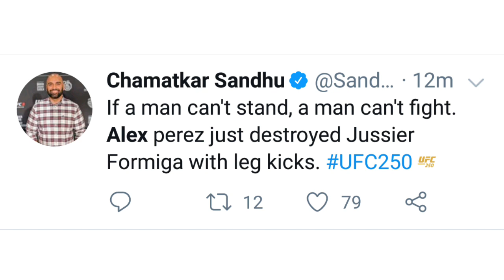UFC Fighters React to Alex Perez vs Jussier Formiga | Alex Perez TKO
Alex Perez vs jussier formiga